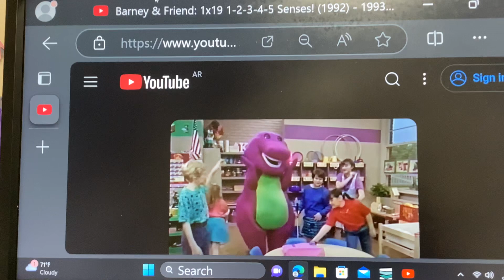Barney & Friends PBS